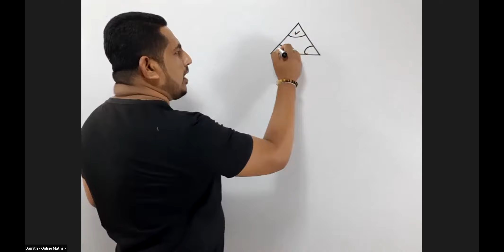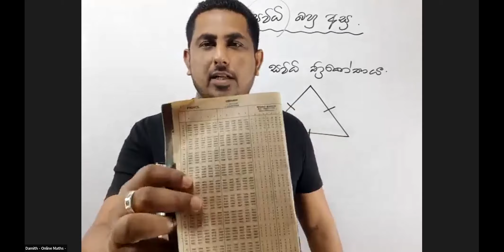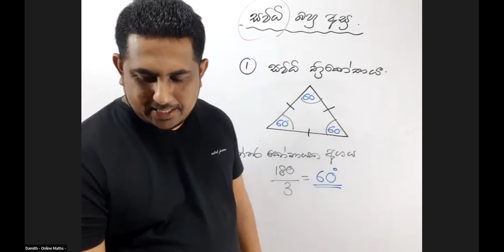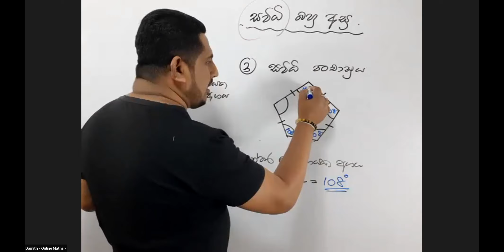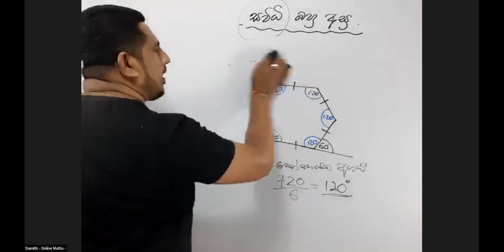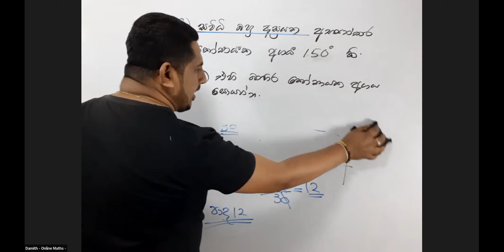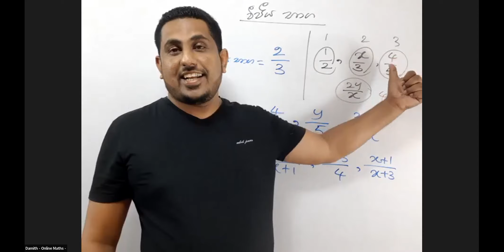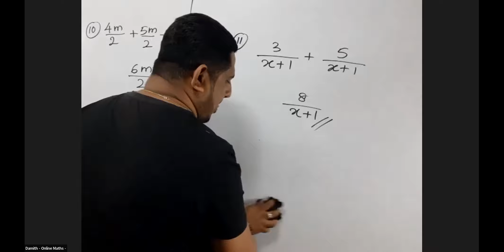Grade 09 - බහුඅස්‍ර වල කෝණ - වීජීය භාග